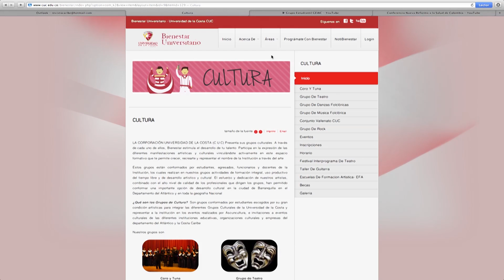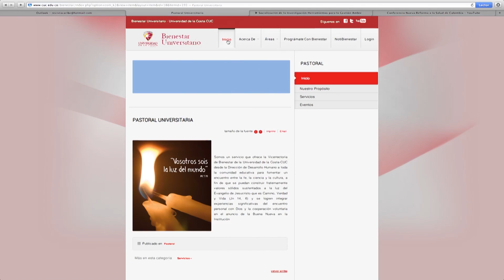Nuevo Portal WEB Bienestar Universitario